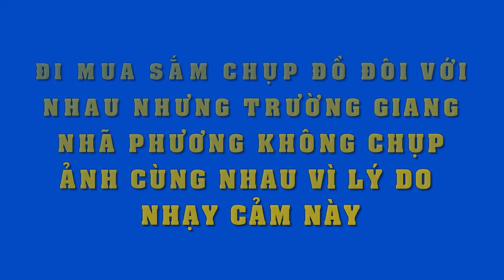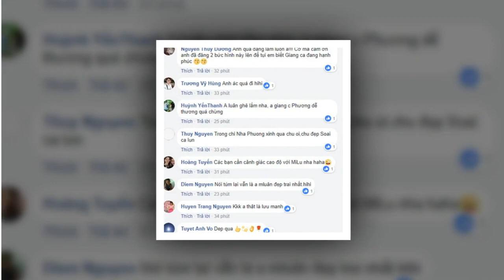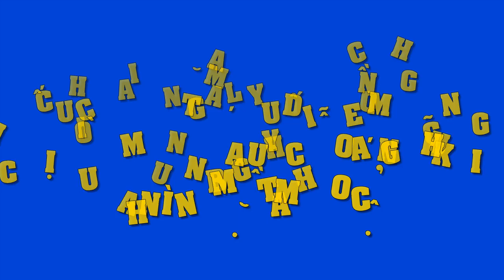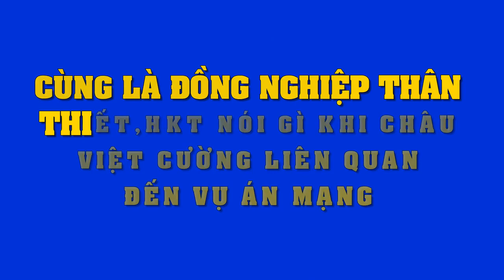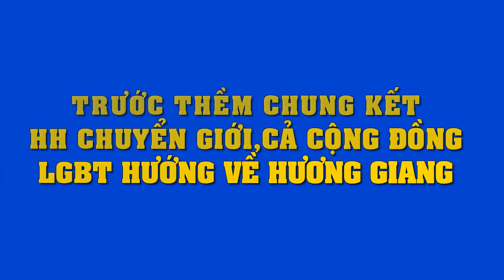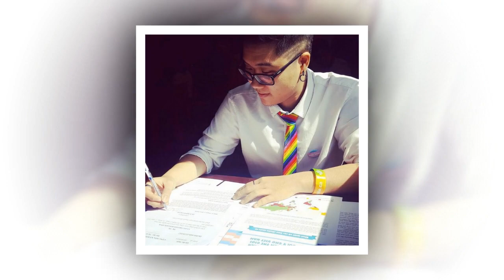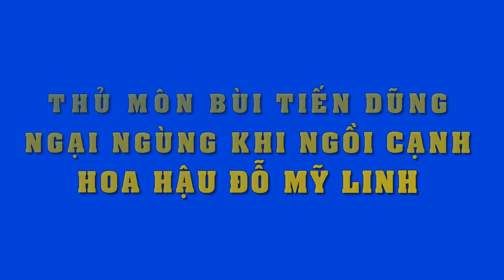Diện áo đôi với Nhã Phương nhưng Trường Giang nhất quyết không chụp ảnh chung, biết lý do mà cạn lời